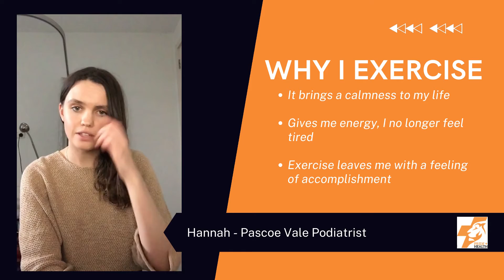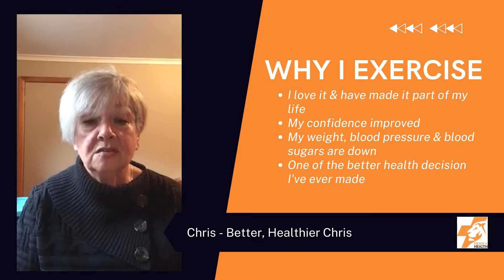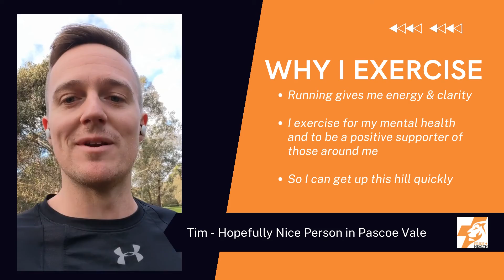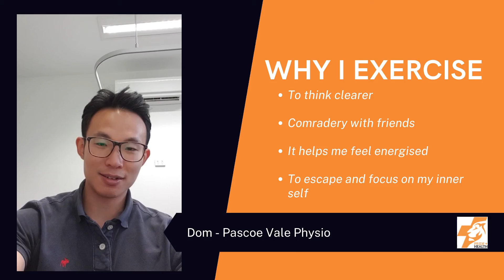Why I Exercise - Pascoe Vale Celebrates Exercise Right Week 2021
Exercise Right Week 2021 is May 24 to 30. We've asked Pascoe Vale locals including a couple of podiatrists, physios and exercise physiologists why they exercise and what they get out of it.
**Spoilers, we all feel better when we exercise**